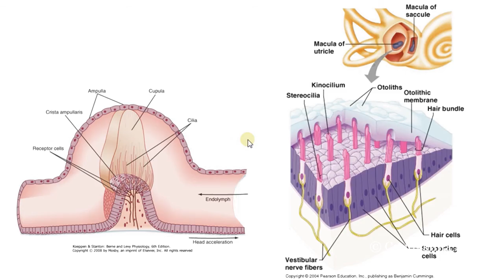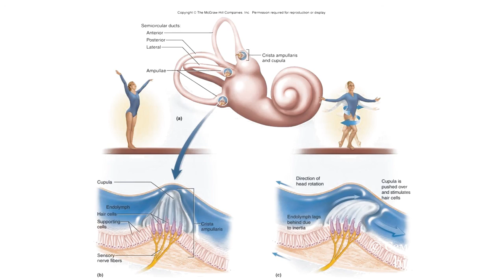Биология в картинках: Строение и работа вестибулярного аппарата (Вып. 52)